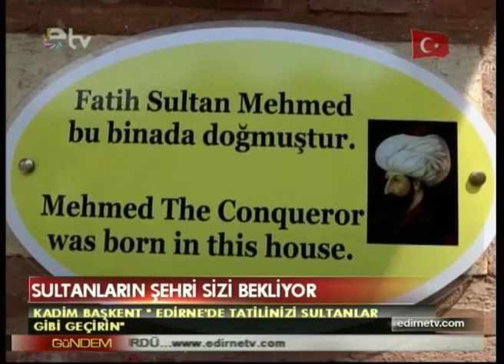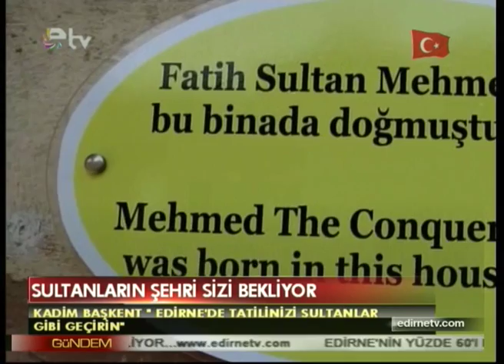SULTANLARIN ŞEHRİ SİZİ BEKLİYOR